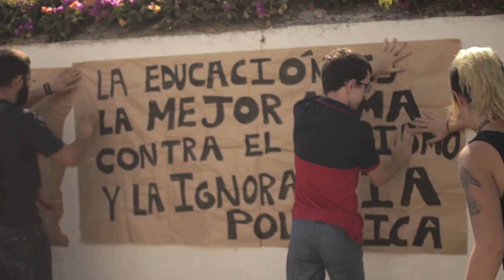Huelga Educativa Canaria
Movilizaciones en Santa Cruz y La Laguna durante la jornada de huelga del 24 de Octubre de 2013